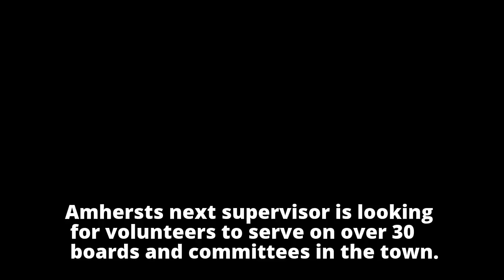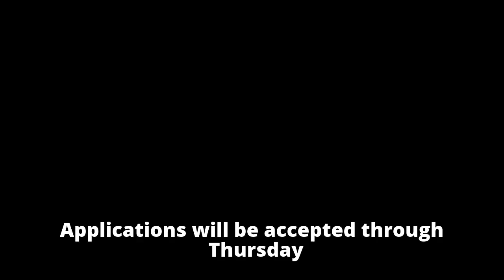Volunteers sought for Amherst boards and committees